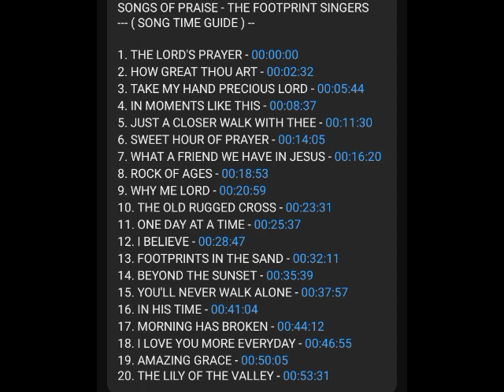MUSIC15. You'll Never Walk Alone